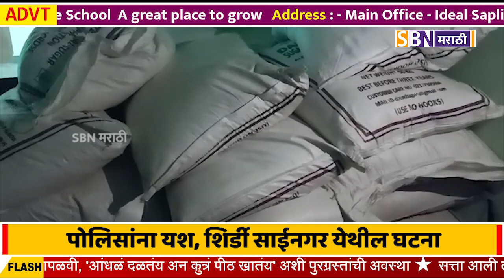रेल्वे मालगाडी लुटणाऱ्या टोळीला पकडण्यात पोलिसांना यश, शिर्डी साईनगर येथील घटना